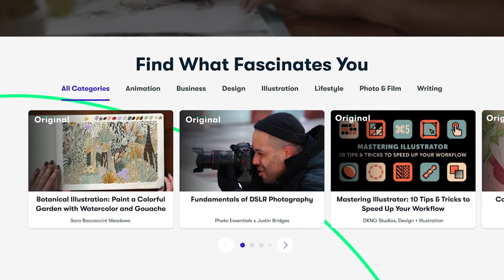The Unsolved Cases of Elizabeth Santos & Barry Harris | True Crime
This week's video covers the unsolved cases of Elizabeth Santos and Barry Harris.

Please reach out to Baltimore PD with any information that you have on the case of Barry Harris.

In the case of Elizabeth Santos, aside from signing the petition below, concerned viewers can call the Anchorage District Attorney's office as well at .

Got some business with me?
(Please no Amazon review requests.)